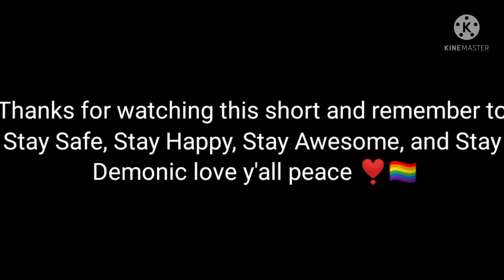(Very early short video for today) "A little skrunkly" ft. in the description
ft. ¿$T@/\/?, Darick Tites, Tank and Baby Me
characters that are played

Majin Sonic-Darick Tites
Lord X-Tank
Xenophanes/Beast Sonic-¿$T@/\/?
Sunky.mpeg-Baby Me